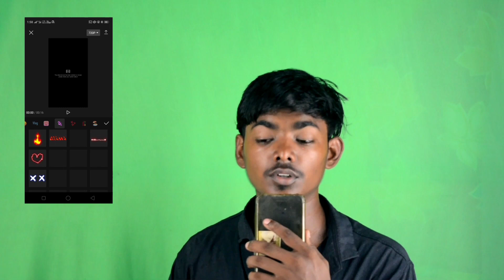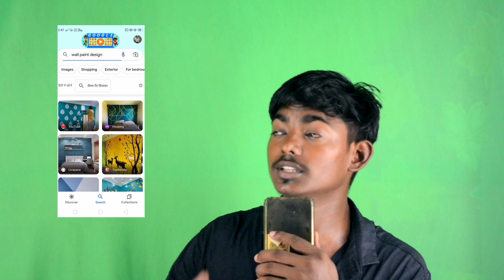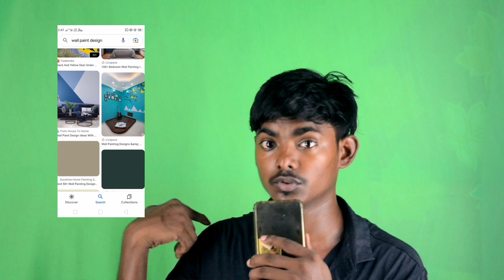Neon Effect Video Editing Tutorials Trending Video Editing 😍😍❤️🔥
How to editing video in  Instagram and YouTube

Guys is video mein main aapko bataya Hun Ki video editing kaise karte hain
Information watch this video till end .

Aur main es main video bataya hun trending video aur kaise viral Karen

Aap aaram se pura video dekhiae aapko Sab samajh mein a jaega 🔥🔥😍❤️❤️❤️